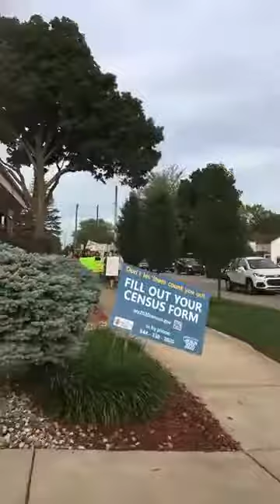Save Our Children March Down 131 White Pigeon Michigan - Remembering Jodi Parrack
This is a live clip from of our Save Our Children March. WAke Up America Save our children! We marched down 131 in White Pigeon Michigan at 6:30pm on September 2nd. Not only are we Remembering Jodi Parrack 's 24th Birthday but Today we marched against pedophilia, we march to save the children our children  and our voices will be heard! Dedicated to all the children who need saved.

We want real justice for all the children who have become victims of pedophilia. saveourchildren saveourkids savemychildren savemykid #